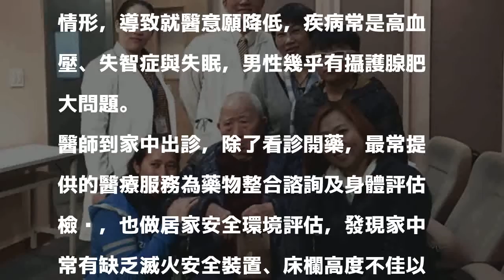醫病》失智老爺爺半夜不睡喊救命 居家醫療有效改善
〔記者蔡淑媛／台中報導〕台中榮總今年4月開辦居家醫療，由醫護人員為不便就醫病患，提供宅提供醫療服務，這類患者常因困居家中，服藥物錯誤、小病拖成大病、健康長期不佳等問題，反覆急診、住院，院方醫療團隊結合大台中基層院所，打造居家醫療照護網絡，為就醫困難病人提供高地緣性、個人化的醫療服務。